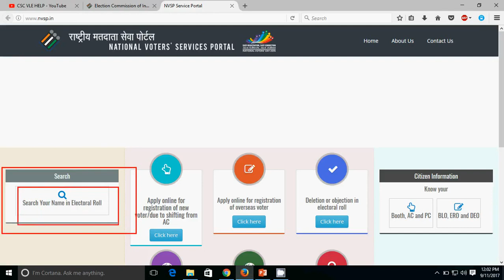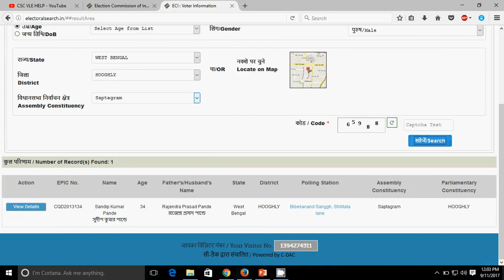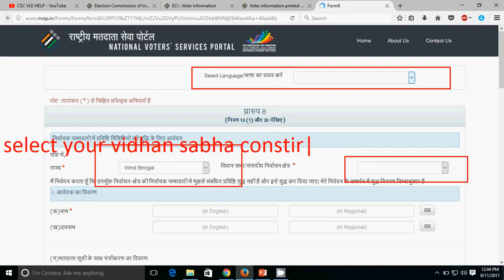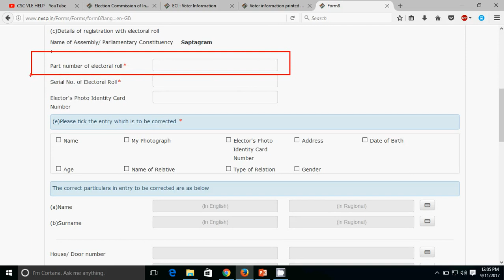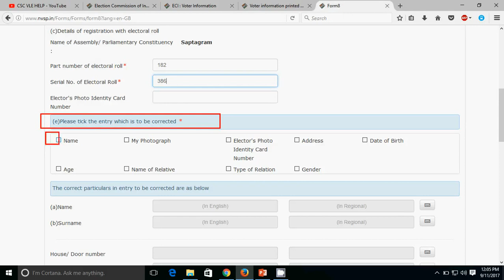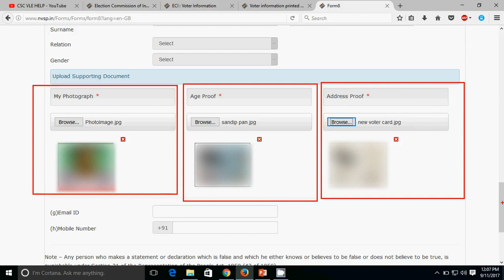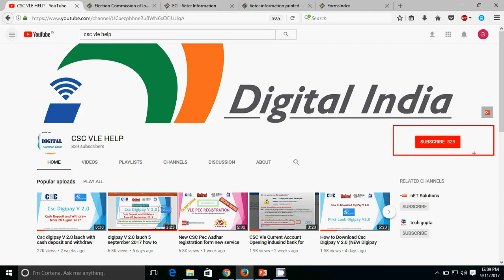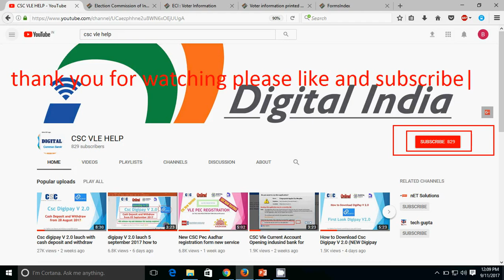Voter ID Card Correction Online ..How to Change Name, DOB, Address, Photo In Voter ID Card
How to Change Name, DOB, Address, Photo In Voter ID Card
How To Change Voter Id Name/DOB/Address/Gender Etc.
how to register to vote
voter id
voter list
election commission of india
where to vote
am i registered to vote
voter id card check
voter id download
voter id card search by number
voter id card
chief election commissioner of india
voter list up
voter search
online voter registration
register to vote online
voter list with photo
voter id card download
voter id apply online
voter id card status
voter id status
voter id correction
election card
voter id card search
apply voter id card online
voter id online
voter id search
how to make voter id card
voter id card delhi
online voter id verification
voter list check
voter registration database
voter registration lookup
election id card online status
election commission identity card status
voter registration card
online request for voter id card
election commission card status
where to vote
to get voter id card online
election commission online form
voter registration card online
election id card registration
where can i get voter id card
matdan card online application
voter id update online
get voter id card
get voter id card online
print voters id card online
search your voter id
new election id card status
election card correction online
i want voter id card
online get voter id card
water id card online
indian election identity card
get voter card online
online voter
election id card correction
voter card verification by name
apply voter id online india
online voter application
voter list registration
voter id card number verification
voters id verification online
online voter registration
election card online application
want to apply for voter id card online
indian voter id card check
e registration for election card
apply for electoral card online
voter id form online registration
eci voter id
voter e registration
get voter id online
voter id card online verification
voter search
election voter id card online
online track voter id card
election card application form
online voter list search
election commission apply online
check my voter id card
voter card update
voter id card correction status
website registration
local polling place
voter registration locations
what do i need to register to vote
where to register to vote online
where can you register to vote
where to go to register to vote
how to become a registered voter
how can i register to vote online
voters registration card online
where can i go to register to vote
can you register online to vote
where can you go to register to vote
sign up for voters registration
places to vote
application to register to vote
where to register to vote
where can i register to vote
voter registration database
how do you register to vote
can i register online to vote
where do you go to register to vote
find my polling place
update my voter registration online
find voting location
where do i register to vote
find polling place
where am i registered to vote
online registration
can you register to vote online
what you need to register to vote
online voting app
voter registration laws
online registration form
online voting site
can i register to vote online
how to get registered to vote
polling station hours
sign up to vote online
voting precinct
register to vote form
requirements to register to vote
re register to vote
how to register to vote online
voter registration by state
how do i register to vote
where do you register to vote
where to get voter registration forms
how can i register to vote
voting poll locations
ca register to vote
where do i vote at
voter registration form
did i register to vote
where to go to vote
where can i get my voter registration card
online registry
i want to register to vote online
voting website
registered voters by state
change voter registration online
places to vote
how to do online voting
electoral register change of address
register to vote today
register to vote republican
i registered to vote online now what
what you need to register